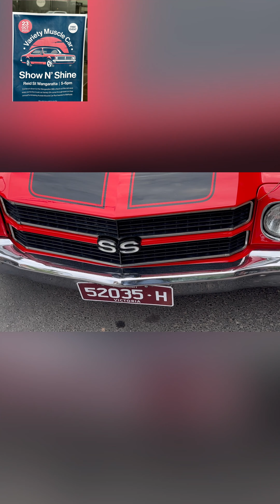Variety muscles show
In this video I share with my community the wonderful car that we’re on display at variety muscles car show in Wangaratta.

Coach_pk